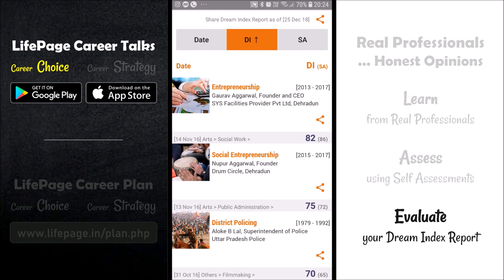LifePage Career Plan